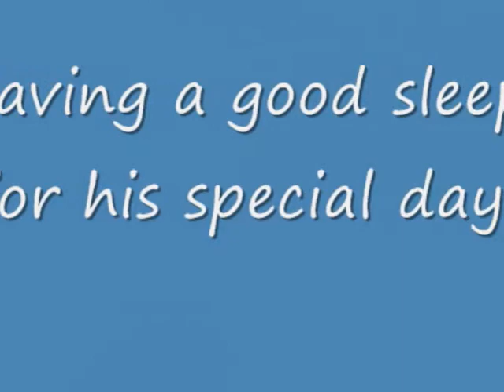Joepet movie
Recognition Day 2009 - Silver Medal Honor.
Friends of Jenny are greatly appreciated for their big help of this special day.